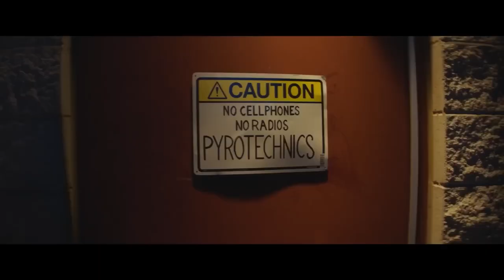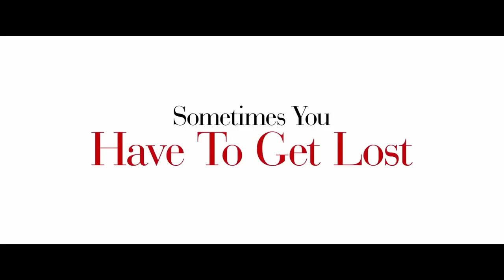Accidental Texan (2024) | Official Movie Trailer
Erwin finds himself stranded in Texas, where he's taken under the wing of a nearly bankrupt oil driller Merle. They set off on a wild adventure to outwit a corrupt oil company to hit pay dirt before Merle's dreams are foreclosed.

Director: Mark Lambert Bristol

Stars: Thomas Haden Church (Sideways, Twisted Metal, We Bought a Zoo), Rudy Pankow (The Crusades, Space Waves, 5lbs of Pressure), Carrie-Anne Moss (Horizon Forbidden West, Tell Me a Story, Jessica Jones)